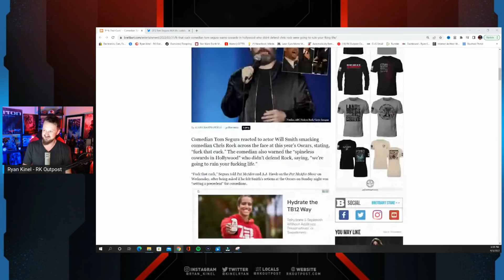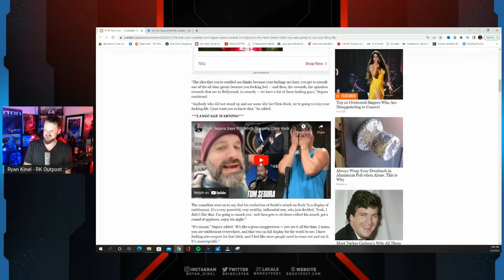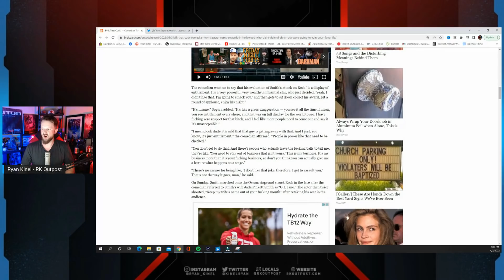Comedian Tom Segura DESTROYS Will Smith! | Puts Woke Hollywood ON BLAST Over Chris Rock Oscars Slap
A HUGE thank you to the following Patrons!:
Master Level:

Knight Level:

Mike Jackson -
Saberian Dream –
Rushin Bob -
Padawan Level:
Optimus Prune -
R R -